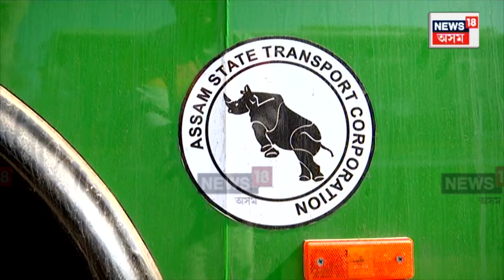New ASTC BUS in Guwahati : নতুন বছৰত গুৱাহাটীবাসীৰ বাবে নতুন খবৰ। N18V